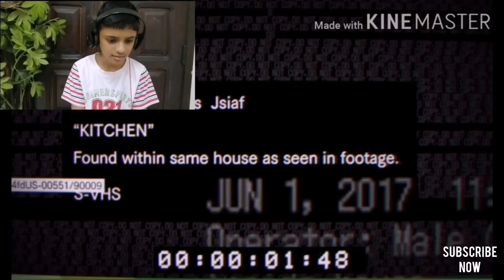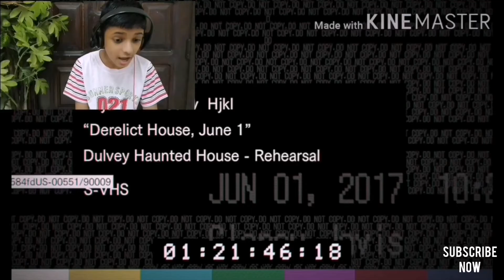This is the scariest game I have ever played......( Resident Evil 7)Episode-1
This is the scariest game i have ever played. This game has very cool graphics and jumpscares...
If u want to play the game too then..
Hope u enjoy the video!!!
Thank u!